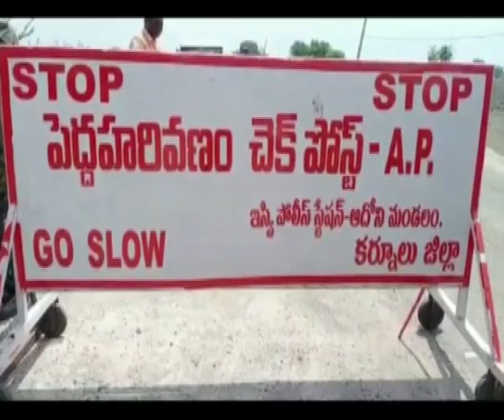seemanews# rastra sarihaddu vadda antharrastra check post vadda thaniki chesina sp fakkirappa